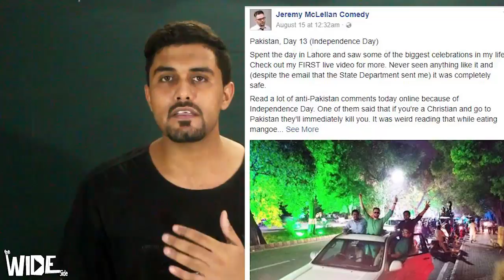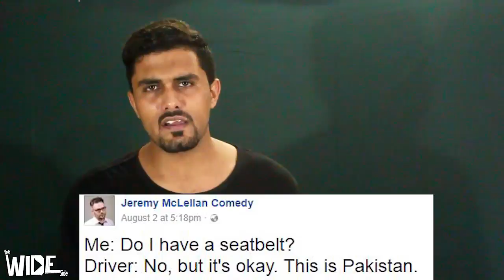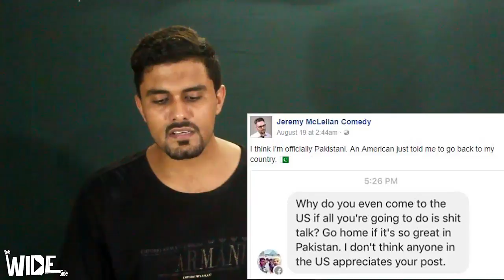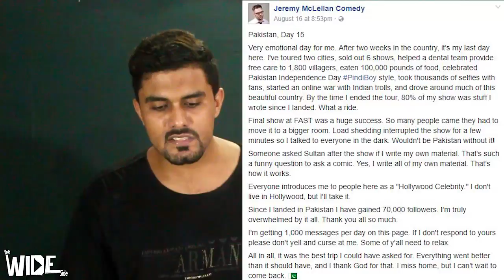Jeremy McLellan Goes CRAZY after watching Pakistani Stuff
How Jeremy McLellan BRUTALLY TROLLS Indians while Sitting in Pakistan